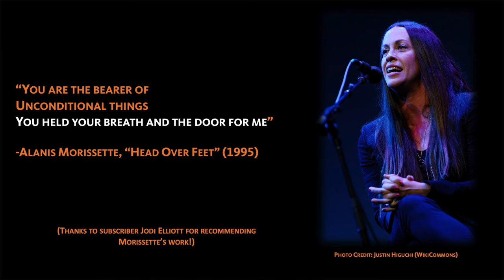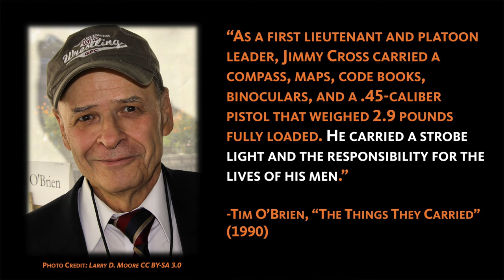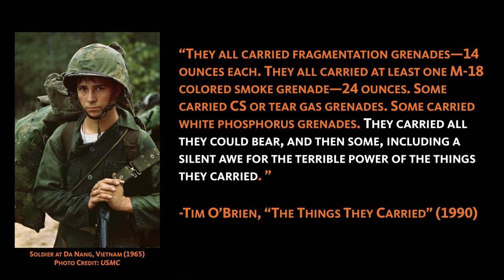"What is a Zeugma?": A Literary Guide for English Students and Teachers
What is a zeugma? What are some examples of zeugmas in literature?  Professor Raymond Malewitz answers these questions using examples from Tim O'Brien's short story "The Things They Carried" and Alanis Morissette's song "Head Over Feet." The short video is designed to help high school and college English students to not only identify zeugmas in literature but also to analyze their structure and purpose.

Timestamps
0:00 Figurative Language Intro
0:19 Zeugma Definition and Example
2:11 Zeugma Literary Example: The Things They Carried
3:32 Zeugma Interpretation